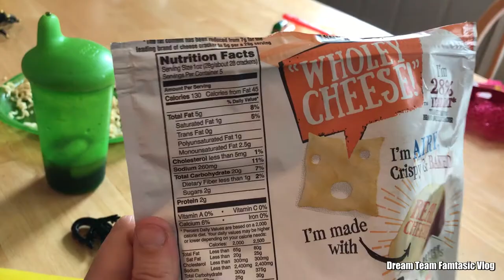Synders Wholey Cheese Airy Crisp Crackers, Famtastic Family Vlog Food Review, Best.Crackers.Ever!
Synders Wholey Cheese Airy Crisp Crackers, Famtastic Family Vlog Food Review

Ok! So, I had to share these! I ate the WHOLE bag in one day, then got another bag and ate them the NEXT day! Ahh.. There goes my diet haha.. no it's all good, I really didn't eat the whole bag on my own ;) Love the flavor of these!